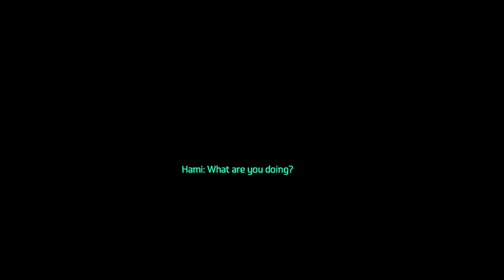Horizon Call Of The Mountain | Part 1 | Climbing Into A Stunning New Adventure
The PSVR 2 has finally arrived and we're starting our journey with a little game about blasting robot dinosaurs. And seriously - this game is GORGEOUS! Can't wait to see where it all goes!

Intro Movie: "Avatar" (2009)

This game was played on: PSVR 2

Ascend the towering peaks of the Carja Sundom as Ryas, a disgraced former soldier, and unravel a new mystery surrounding the machines to redeem yourself and save your people. You will also meet Aloy, other familiar faces, and new characters along the way.

00:00 Intro + Welcome
02:24 A Lovely Ride Down A River Of Robots
06:22 Annnnnnd Things Went Bad Real Quick
12:12 Secrets In An Abandoned Village
18:22 Our First Battle Against A Watcher!
22:40 Group Meeting WITH ALOY!!!
25:11 Climbing Butterfly Mountain
30:15 Blaze Arrows Against The Glinthawks
35:49 Rescuing An Injured Soldier

VR Headsets:
- Oculus Quest
- Valve Index
- HTC Vive
- HTC Vive Pro
- Playstation VR

PC Specs:
- RTX 3090
- i9-9900k CPU
- 32 GB DDR4-3200mhz RAM